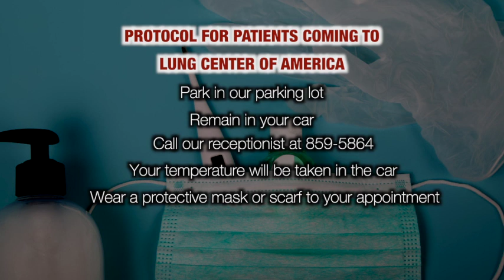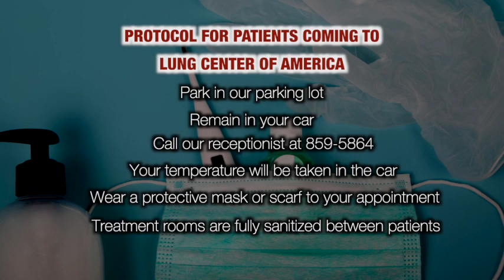SAFELY RE-OPENING OUR OFFICE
Lung Center of America will re-open on Monday, April 20, 2020—though things are going to look a bit different in order to fully protect our patients and staff. From our new appointment protocols to reasons why you might not be able to be seen in person, this video has all you need to know.